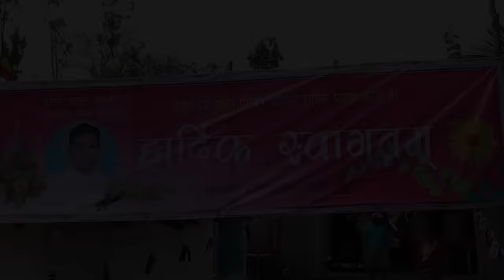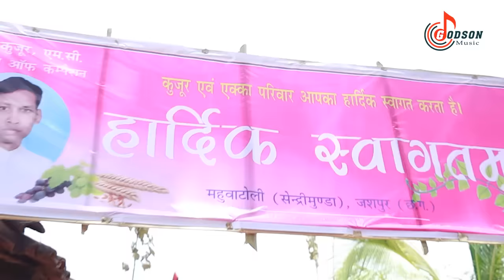Ja tore bhaiya more/ जा तो रे भईया मोरे/Sadri Song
Lyrics - Godson ekka & Saroj ekka
Singer - Godson ekka

फादर एलान कुजूर को पावन पुरोहिताभिषेक के अवसर पर हमारी ओर से ढेर सारी बधाई और शुभकामनाएं